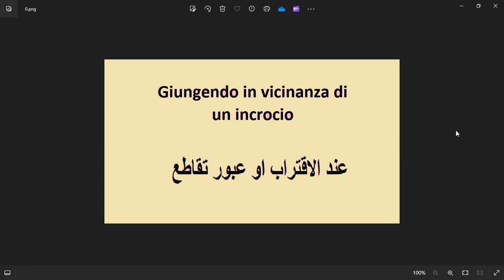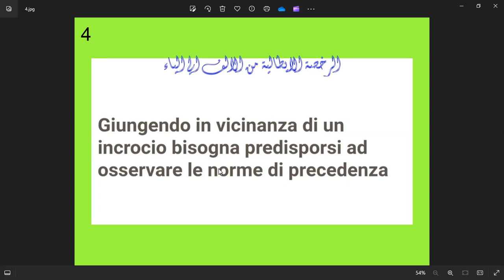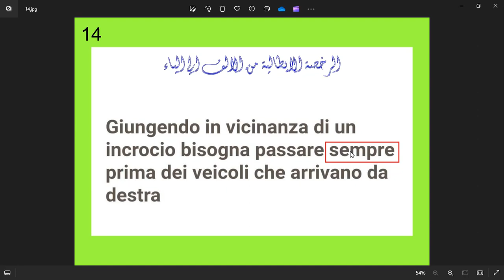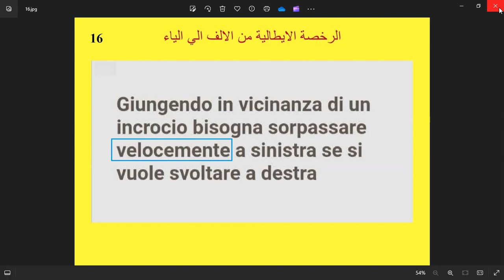الدرس ( 24 )Giungendo in vicinanza di un incrocioعند الوصول الي التقاطع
في هذا الفيديو مازلنا مع سلسلة كلمتين وبس الباب 13 ومعانا
Giungendo in vicinanza di un incrocio
عند الوصول الي التقاطع